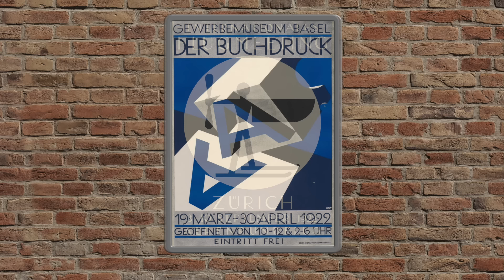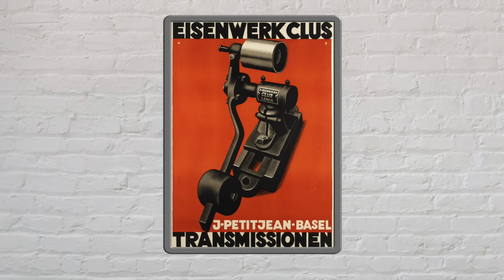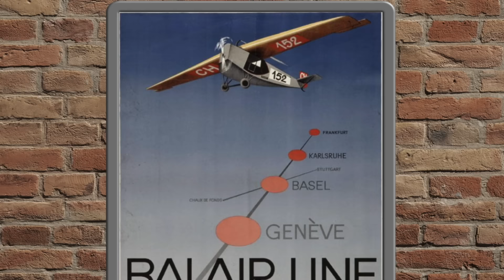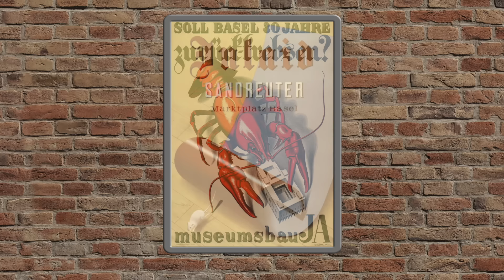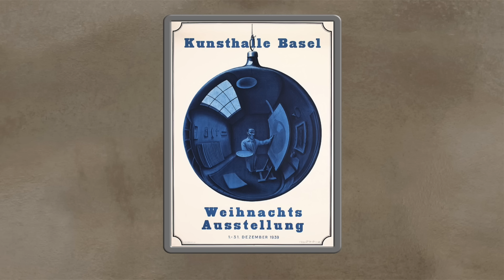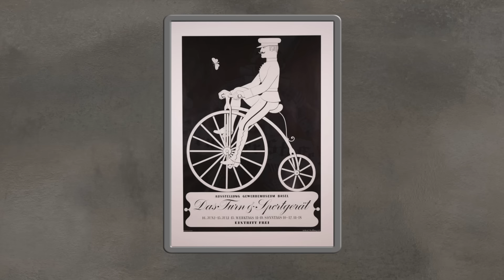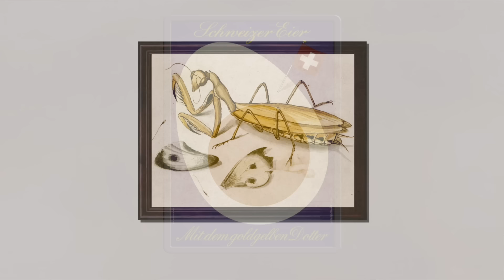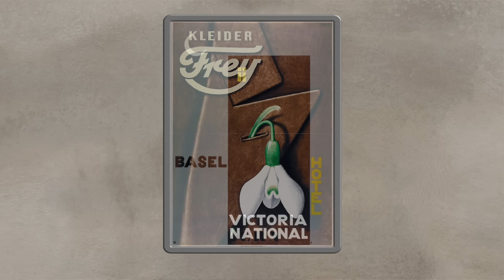THE ILLUSTRATIONS OF NIKLAUS STOECKLIN HD 1080p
I'm constantly surprised by how many great 20th century illustrators Ive managed to be completely ignorant of before I started making these videos. And many of these discoveries have yielded some breathtaking examples of illustrated work, published in any number of formats and areas of expression. Niklaus Stoecklin is yet another who more than proves this point as far as I'm concerned, and should be considerably better known and admired than he currently is. Maybe this video will help.